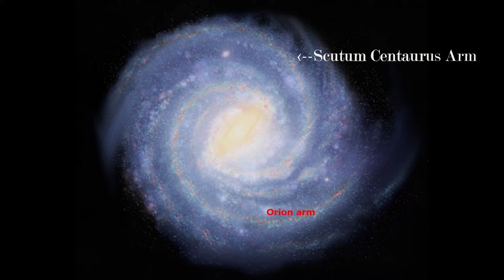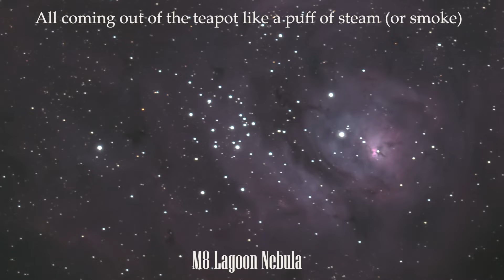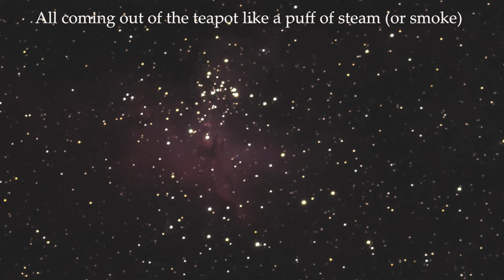ALL ABOUT THE MILKY WAY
This is Chapter 13 of my series, Tsula's Complete Video Guide to Becoming an Amateur Astronomer, The Milky Way!.  The Milky Way is one of the most beautiful objects in all of the night sky and this video will help you see it in all its glory.  I will discuss what the Milky Way is, when is the best time to see it, what you can expect to see, where to look and how to view it.  The discussion is focused on the northern hemisphere because that's what I know about but I will touch on the southern hemisphere briefly and discuss differences in what you can expect to see in the northern versus southern hemisphere.